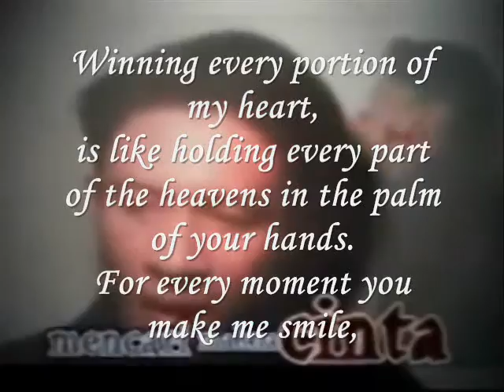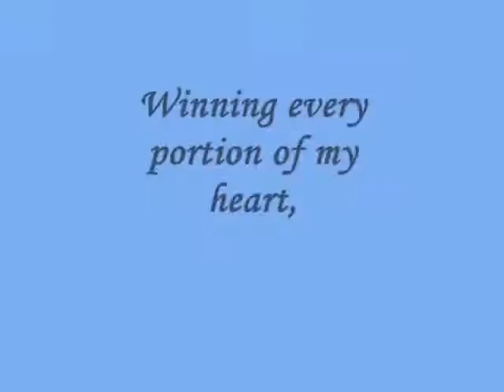Miftachul Wachyudi (Yudee) - Winning every portion of my heart,- Miftachul Wachyudi (Yudee)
do.
do so
Money is an excellent servant, but the host
very bad.